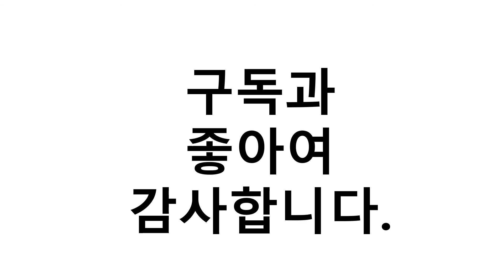진짜!인기있는 나이키 모자 이거추천합니다. 추천순위 TOP10 2021년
1위. 나이키골프 2018 레가시91 테크 골프캡 892651, 블랙 [14,250원]
2위. 나이키 LEGACY91 테크 스우시 골프 캡 모자 블랙 + 웰던 양말 [29,000원]
3위. 나이키 모자 스우시캡 레가시91 볼캡 NIKE DRI-FIT 남녀공용 9종색상, NEW 04.다크그레이 ONE SIZE [26,900원]
4위. 나이키코리아 스우시캡모자 데일리캡 패션모자 H86 퓨추라 워시드캡, 블랙 [14,990원]
5위. #[나이키]스우시 레가시91 블랙 캡(779797)   [16,620원]
6위. 나이키 LEGACY91 테크 스우시 골프 캡 모자 화이트 + 웰던 양말 [29,000원]
7위. 나이키 레가시91 테크 캡 모자 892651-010 [14,510원]
8위. 나이키 모자 스우시 드라이핏 차콜 캡(548533) NC_1 [25,500원]
9위. 나이키 골프 스우시캡 드라이핏 [28,000원]
10위. 나이키 모자 스우시 드라이핏 블랙 캡(548533) NC_1 [25,000원]